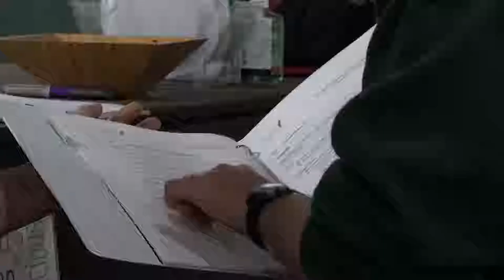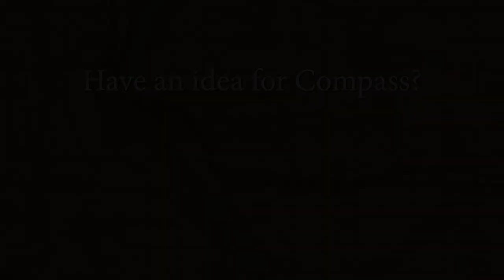Compass: The Voice of Pioneer — Don Egert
A touching story about the man known as “the voice of Pioneer,” Don Egert. The long-time radio announcer began voicing Pioneer stories and promotions almost 40 years ago while he was at KDIO Radio in Ortonville. Don will share his memories of decades serving audiences in western Minnesota and eastern South Dakota.